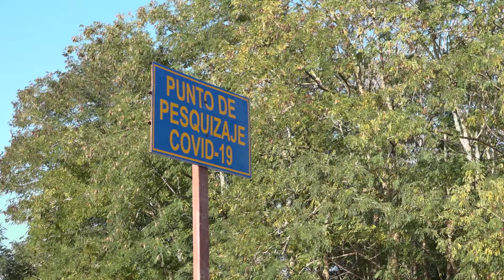Refuerzan provincia de Sancti Spíritus medidas en Punto de Control Sanitario en Autopista Nacional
En la provincia de Sancti Spíritus se refuerzan las medidas de prevención ante la propagación de la Covid-19, el territorio cuenta con 12 Puntos de Control Sanitario establecidos en sus fronteras, como el del Kilómetro 336 de la Autopista Nacional, donde se lleva a cabo un estricto protocolo de bioseguridad...